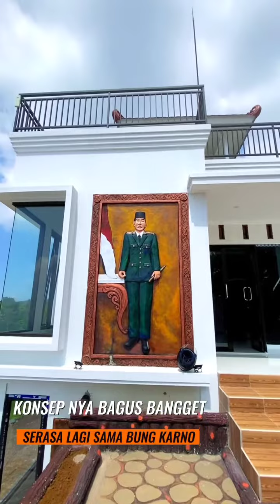Villa Macan tempat terbest view di cijeruk bogor // villa pemandangan indah